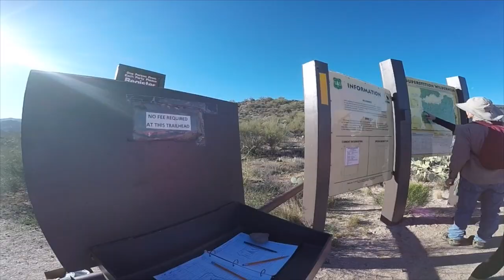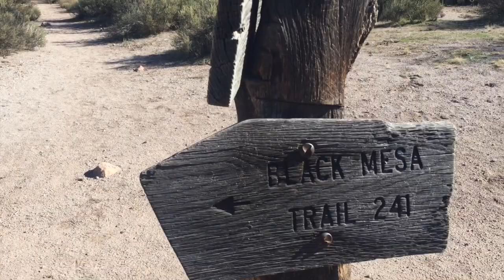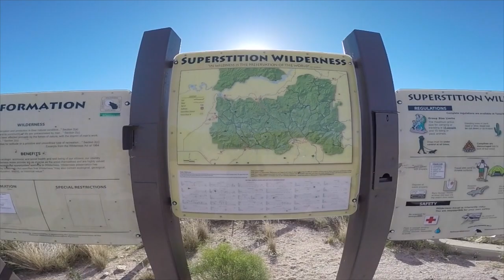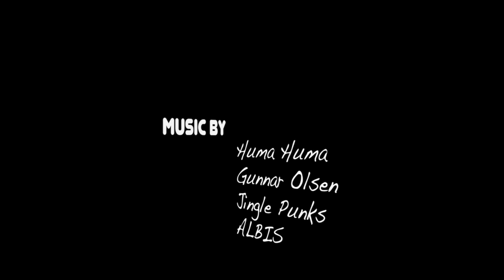California Drifter: Episode 23 - Superstition Mountain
California Drifter: Episode 23 - Superstition Mountain - I'm retired and live in a van drifting around the Bear Republic. Join me as I travel to beaches, mountains and deserts in California.

In this episode, my friends Marion, Erin and I hike the Black Mesa to Dutchman's trail from the First Water Trailhead.